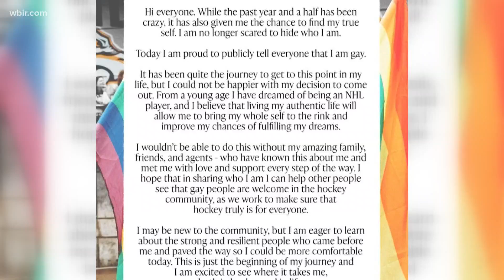NHL player becomes first to come out as gay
Nashville Predators prospect Luke Prokop becomes first active NHL player to come out as gay.